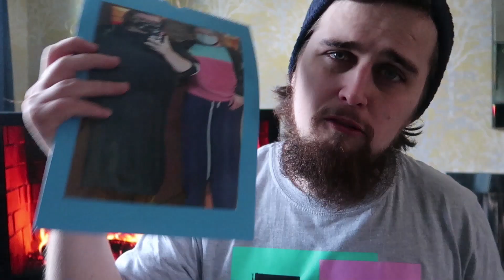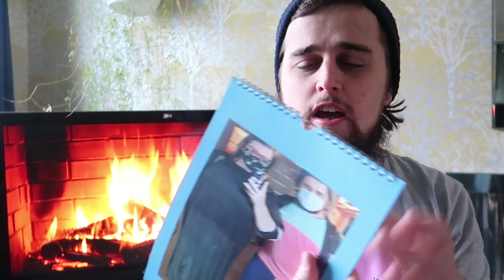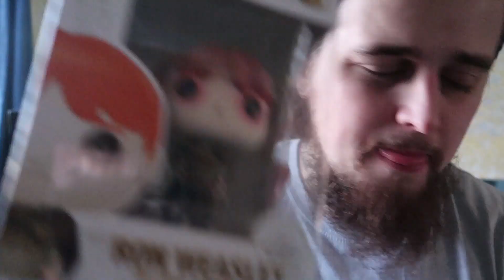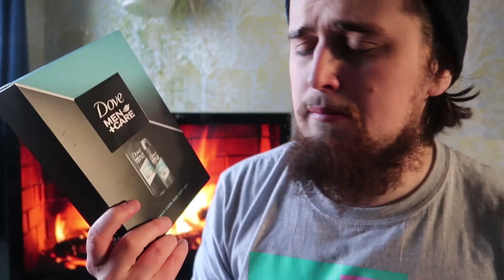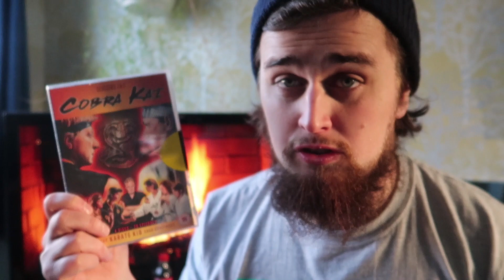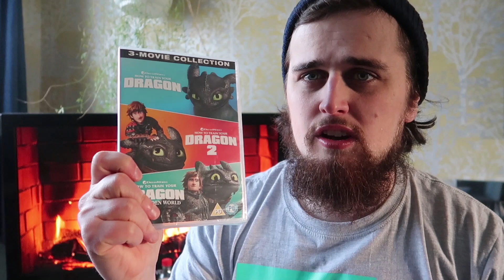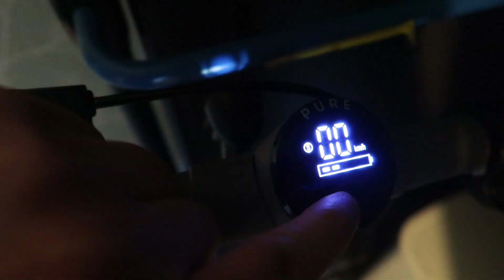WHAT I GOT FOR CHRISTMAS 2020!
What did i get for Christmas? Well watch this video & if you are reading this put in the comments i'm a brat..